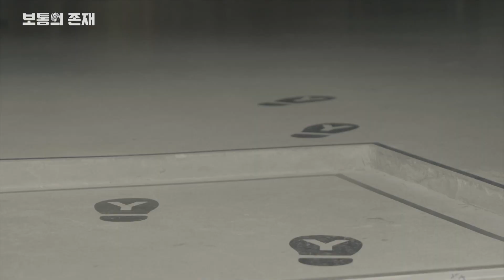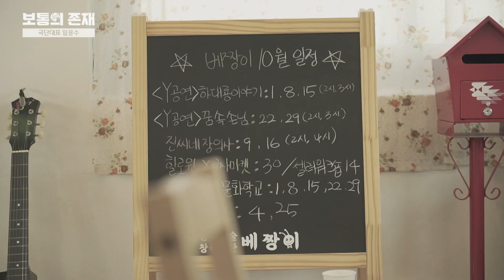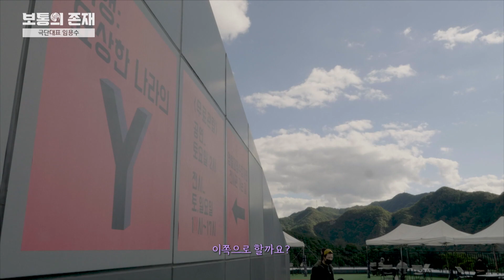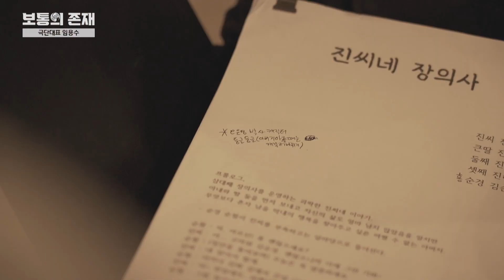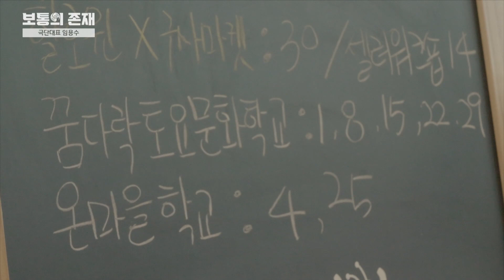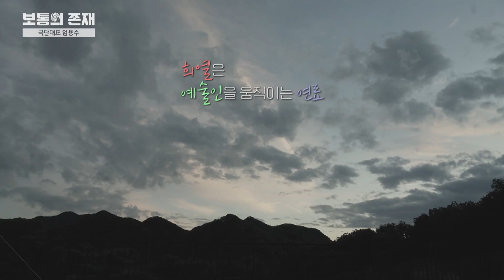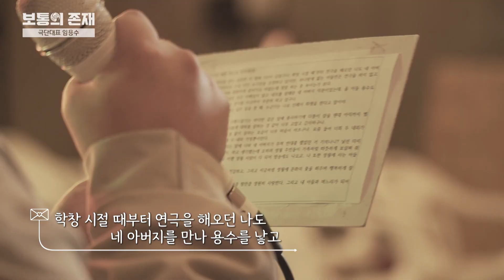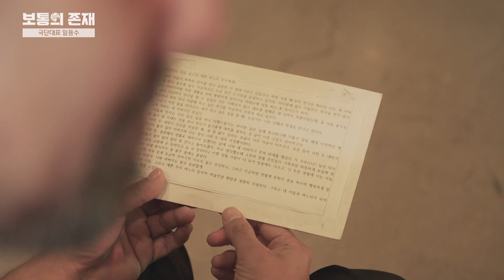[보통의 존재]35번째 이야기_영감을 주는 곳이면 어디든 상관 없다! 작은 도시 영월에서 동료들과 함께 꿈과 예술을... _극단 대표 임용수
강원도의 작은 도시 영월에는 서울에서 내려온 예술가가 있다. 그 이름은 바로 임용수! 자신에게 영감을 주는 곳이면 대한민국 어디든 상관 없다는 그는 영월에서 자신의 동료들과 함께 꿈을 일구고 있다. ‘예술 해서 돈 버는 거 보여 줄게’ 라는 사훈을 갖고 멋진 도전에 나선 그의 삶의 이야기를 들어본다.